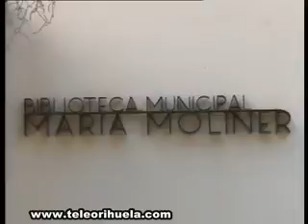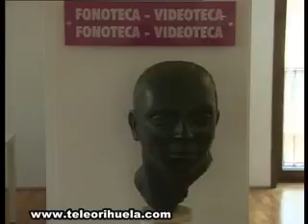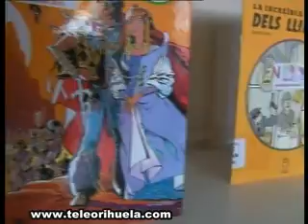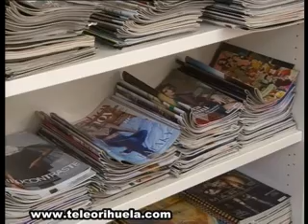La Concejalía de Cultura revivirá el domingo las obras de Cervantes, Shakespeare y Lorca